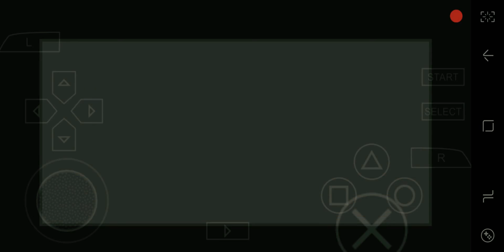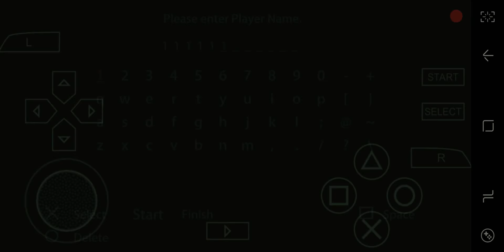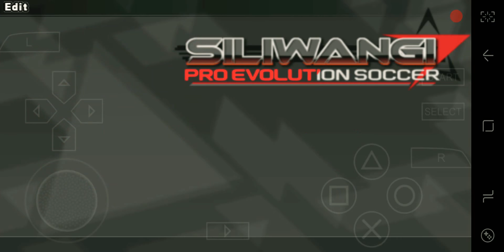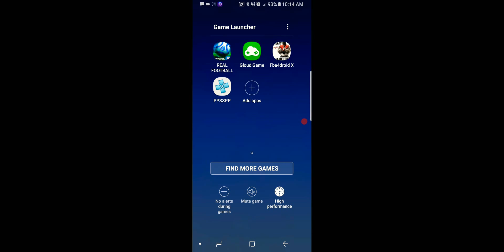NEW SILIWANGI TEAM PATCH PES 2018 (full kitserver!)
Here the fanpage where you Can get this patch very soon!
please like, follow and share fanpage for more
special thanks to: Chelito19, Skrill12, Superturuta, CesarGT and many more for their tools and support 💪